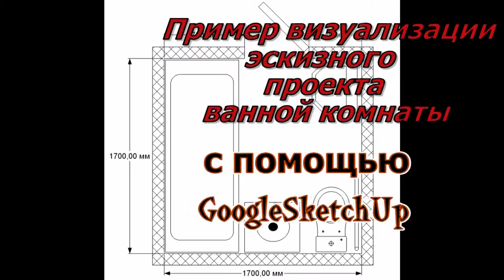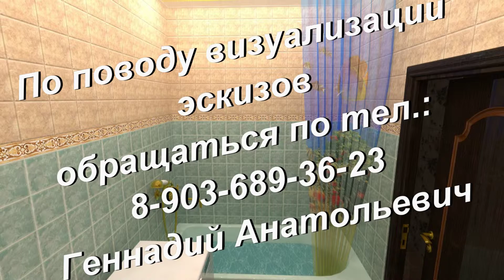Визуализация эскиза ванной комнаты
Визуализация эскиза ванной комнаты с помощью GoogleSketchUp, V-Ray